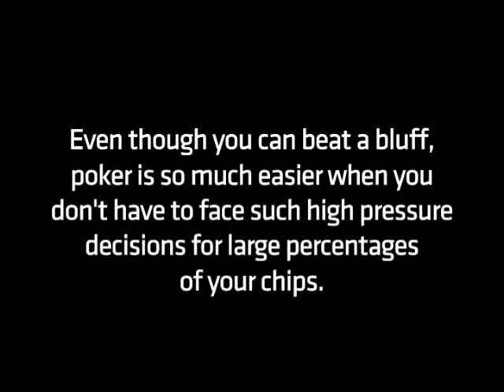Negreanu Small Ball - Defensive Betting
Poker Lesson